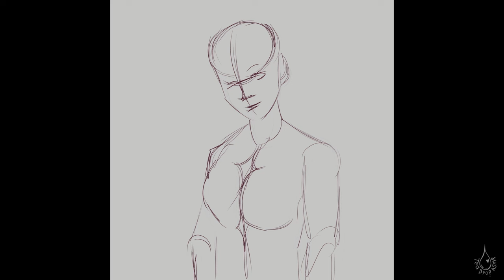Giantess 2 Speedpaint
You've all been asking for her to come back, so here she comes!